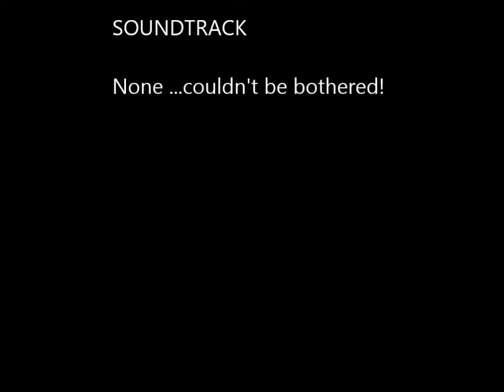Kayak trip Como Bridge to Woronora bridge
Kayak trip on Woronora river Sydney